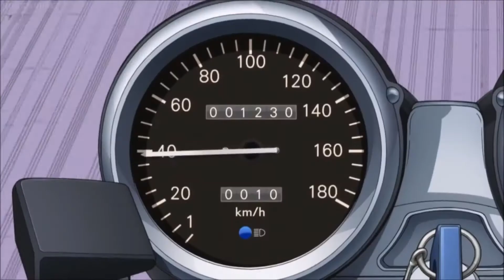JOJO BIZZARE ADVENTURE AMV: Sabaton Camouflage